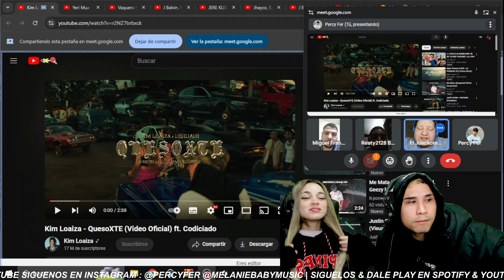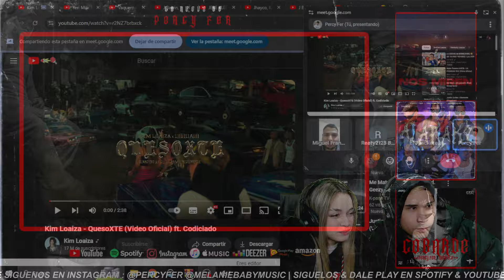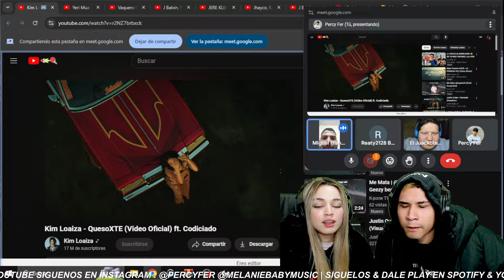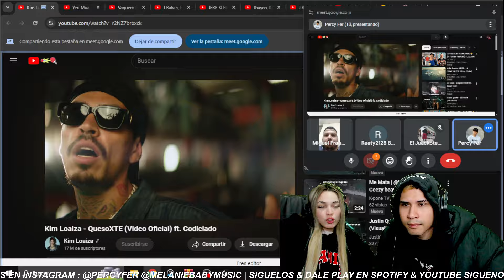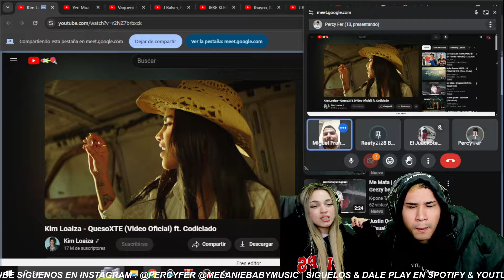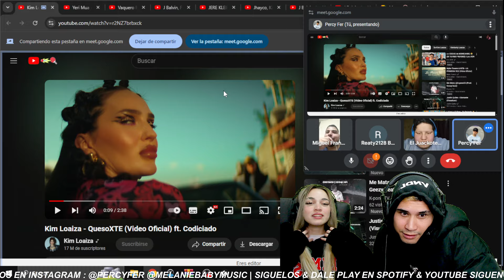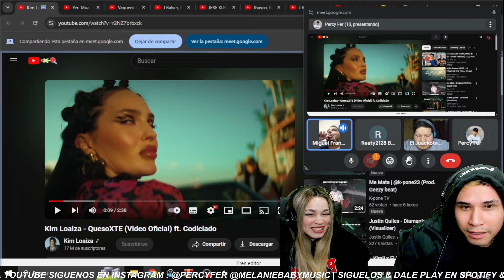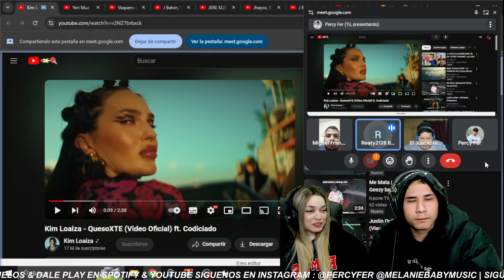quesoXte - Kim Loaiza, Codiciado || REACCIÓN